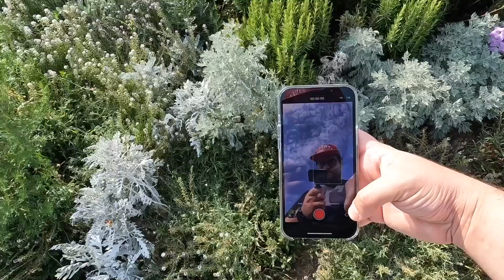iPhone 13 Pro Max vs GoPro HERO 10 Black - Camera Comparison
Ən son versiya iphone ilə ən son versiya gopro

iPhone 13 Pro Max vs GoPro HERO 10 Black Kamera müqayisəsi

Kanala abunə olub videonu bəyəndiyiniz üçün təşəkkür edirəm!